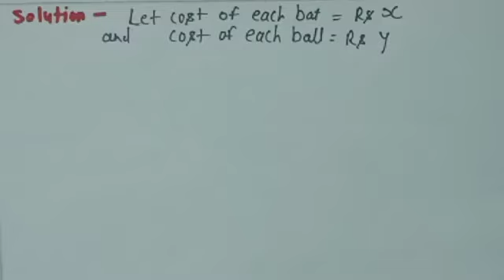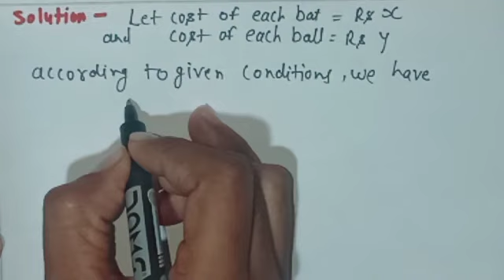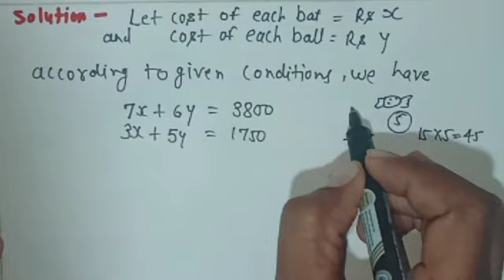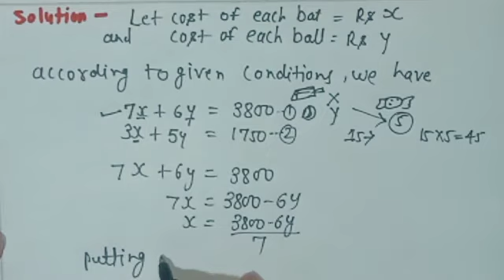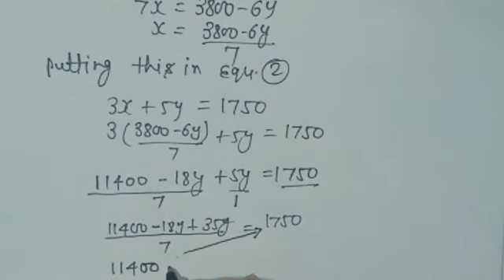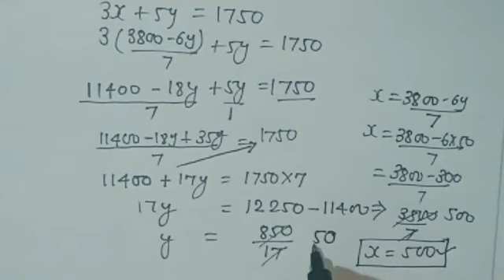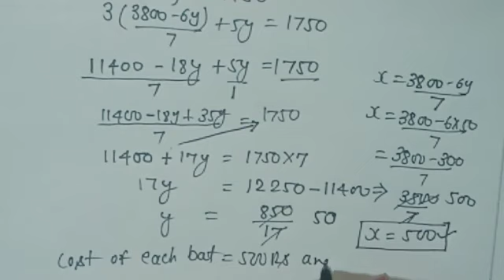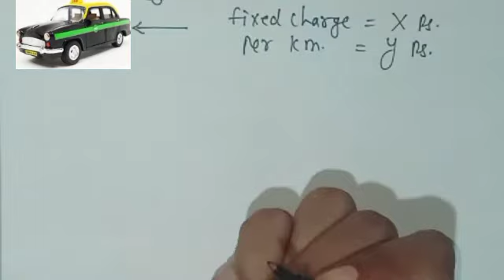EXERCISE 3.3 solution of Que. No. 3 (iii)& 3(iv) NCERT CLASS -10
Also visit

You may also like video of science class 10 chapter 1 chemical reactions and equations playlist👇